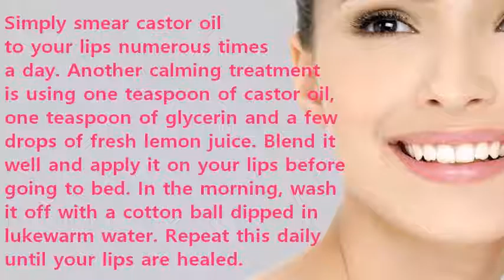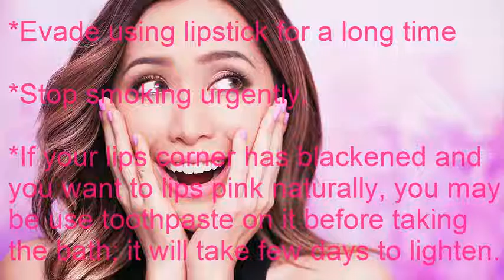How to Make Lips Pink Naturally in a Week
Mostly we ignore lips care but it is very important for lips pink. Here learn how to make lips pink naturally in a week. These remedies very easy and simple to perform: How to Make Lips Pink Naturally in a Week